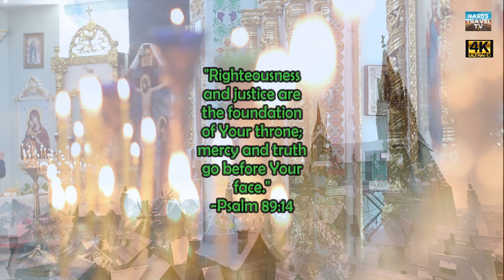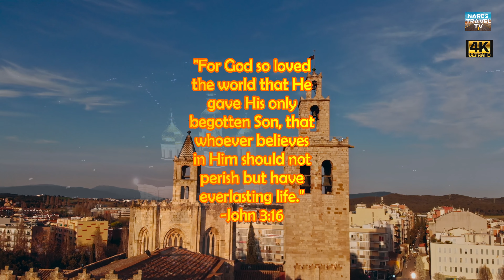Misericorde by Lo Mimieux, 6 Bible Verses on Mercy and Compassion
Piano solo, Misericorde by Lo Mimieux with videos of Churches and Houses of Worship with overlay of 6 Bible verses on Mercy and Compassion.